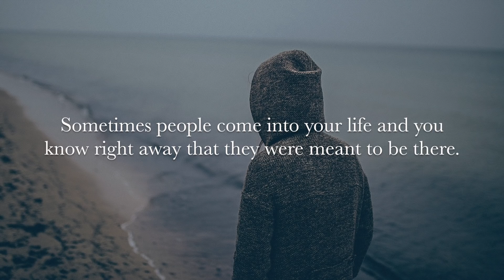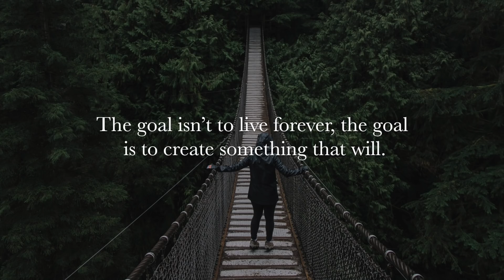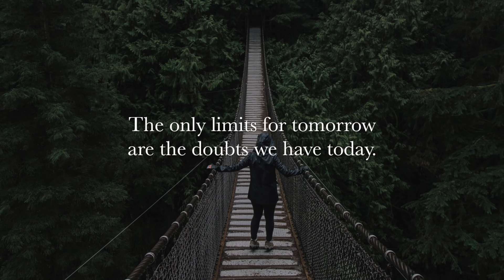Meaningful Quotes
📓 my poetry books* (by Laura Chouette):
*Shipping worldwide.